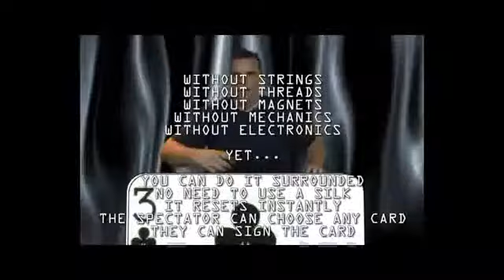Flaunt by Titanas video DOWNLOAD